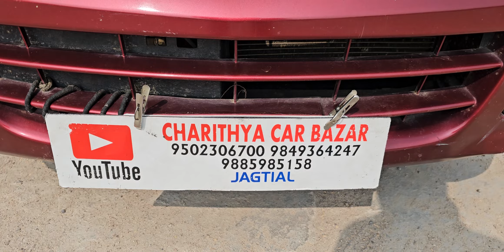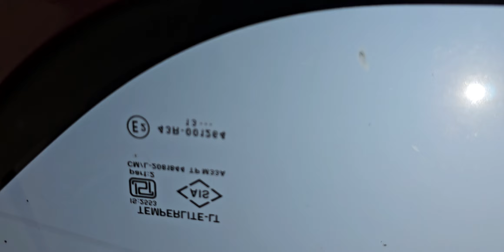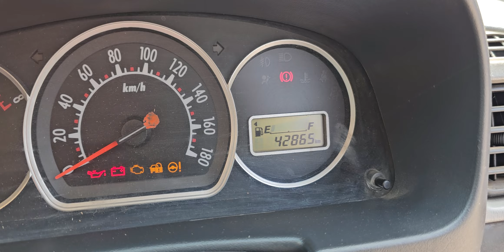ALTO K10 2014/6VXi పెట్రోల్ అమ్మబడును 9502306700.9885985158🙏🙏🙏